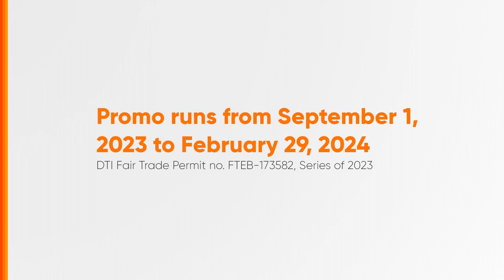DITO Mobile Prepaid Radio Ad Q4 2023-Q1 2024 97s (Leyte Listeners Version)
Ito po ang Q4 2023-Q1 2024 Radio Ad ng DITO Mobile Prepaid. Todo na DITO! (Leyte Listeners Version)

DRPS Two 5993: DITO Mobile Prepaid Radio Ad Q4 2023-Q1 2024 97s (Leyte Listeners Version)
DTI FTEB-173582/s.23 DTI FTEB-156014/s.22 PHCA CID PHCA-2023H2-6530/December 13, 2023